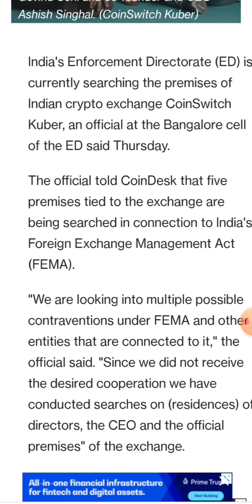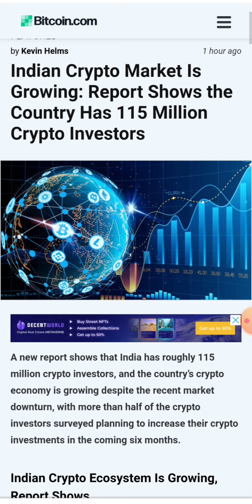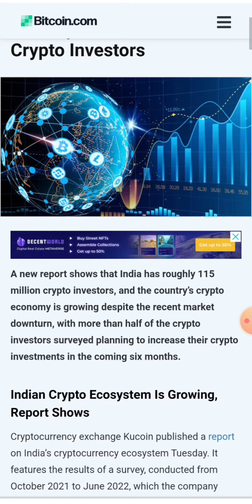इस क्रिप्टो Exchange में पैसा हो सकता है जीरो || Crypto News Today || Wazirx News Today | Crypto Tax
Crypto news today | P2P Trading बंद होने वाला है | RBI ने दिया बड़ा झटका | Crypto Tax news | Wazirx news | Wazirx Announcement | cryptocurrency news today | Crypto Exchange

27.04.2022 : Nirmala ji मोज करदी : Crypto News | Wazirx News | Cryptocurrency | Nirmala Sitaraman